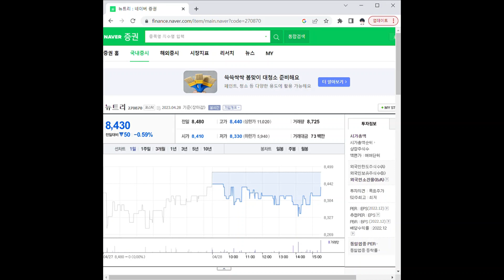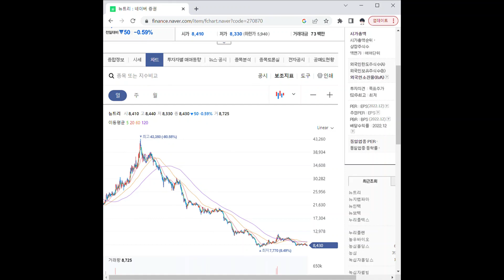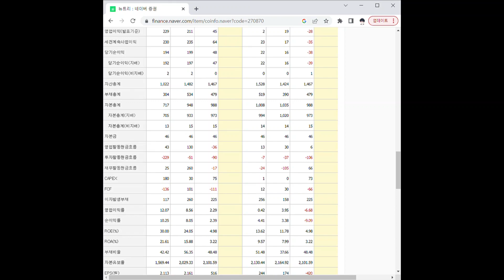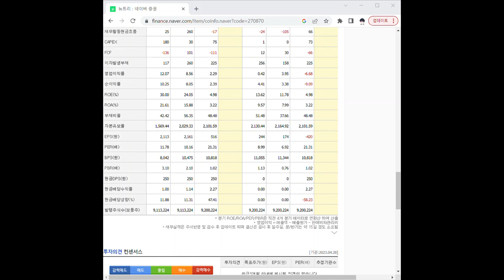270870뉴트리 주가 전망 및 차트 분석